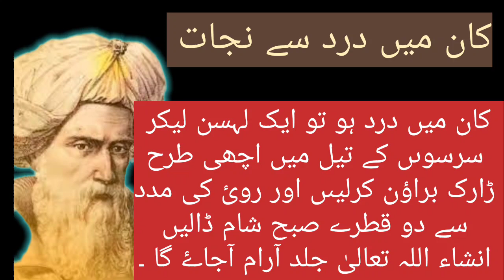tooth pain,wisdom tooth pain,wisdom teeth pain,teeth,sensitive teeth pain sardi me kan dard ka ilaj,